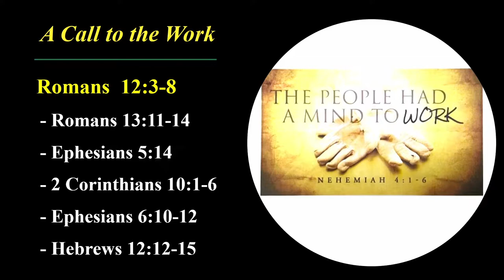Rocking Chair Christian - 12/4/22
This sermon discusses the importance of being actively engaged in the work of God's kingdom rather than being a passive "rocking chair Christian." It emphasizes the need for Christians to be diligent workers, using their talents and abilities to serve God and others. It highlights various biblical passages that encourage believers to be strong in their faith, fight against spiritual battles, and stay focused on the work of the Lord.

Taught by Joe Greer